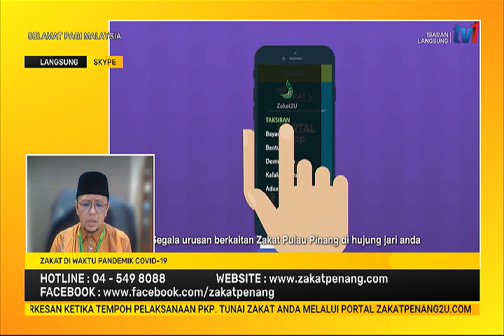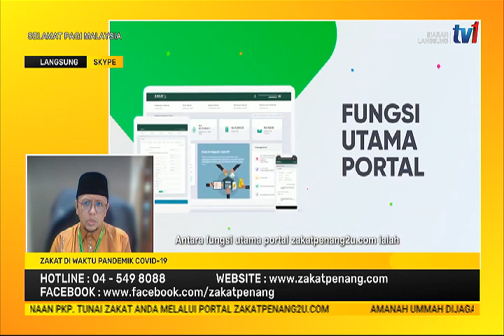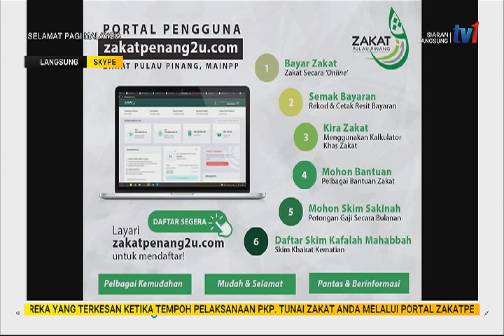12 OGOS 2021 – SPM – ZAKAT DI WAKTU PANDEMIK COVID-19